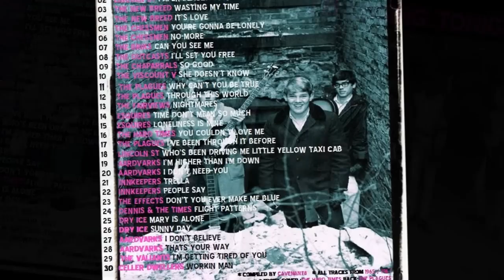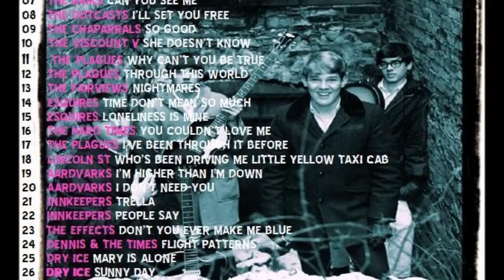The Innkeepers - Trella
Members: Roger Blais (guitar), Dick Tribou (guitar), Larry Nadeau
(bass), Ray Cyr (drums) and Mike Goff (vocals, tambourine).

The track 'Trella' by The Innkeepers appears in the following compilations:

- New England Teen Scene Unreleased! - CD (Arf! Arf!, 1996)
- I'm Losing Tonight! vol.5